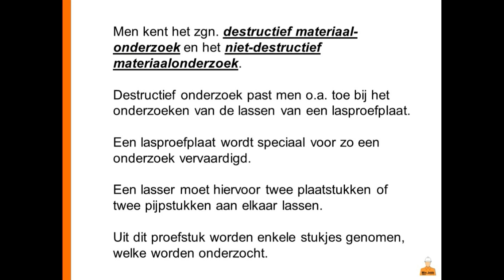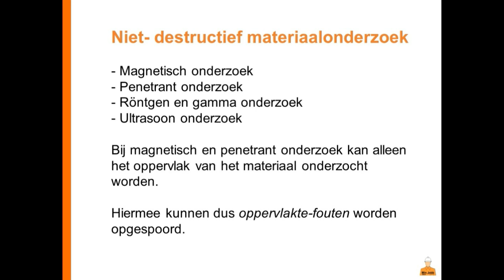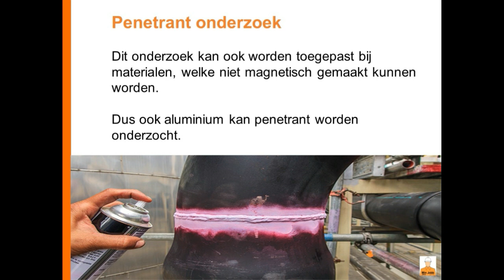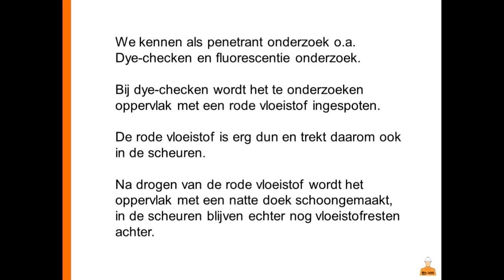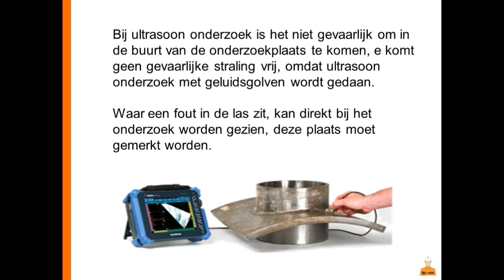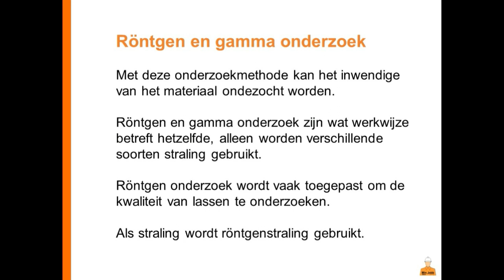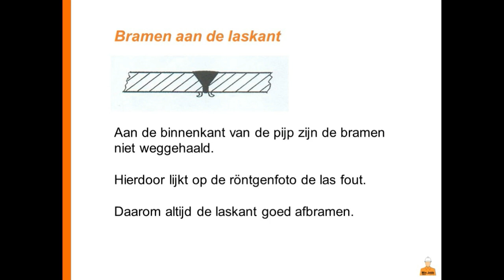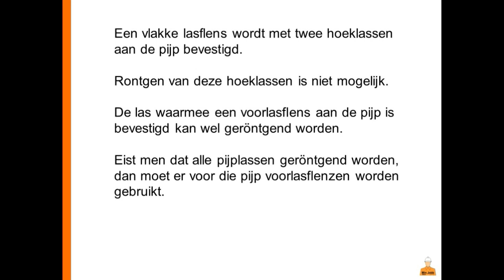Pijpbewerken - 12 - Materiaalonderzoek